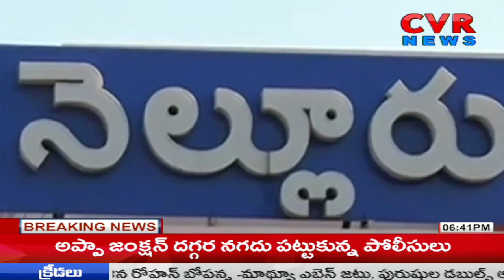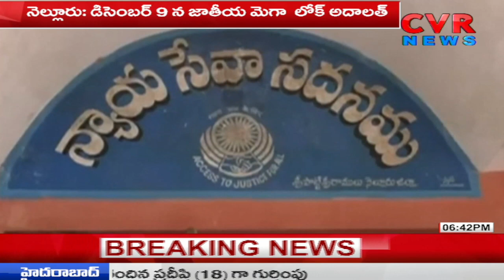డిసెంబర్ 9న జాతీయ మెగా లోక్ అదాలత్ | National Mega Lok Adalat on 9th Dec | Nellore | CVR News Telugu